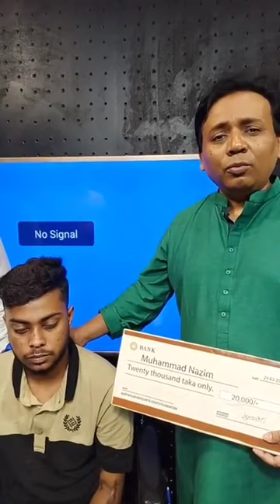দুর্ঘটনায় হাত-পা হারানো জামালপুর জেলার নাজিম এর পাশে নিজের বলার মত একটা গল্প I Iqbal Bahar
Iqbal Bahar
Entrepreneur | Mentor I Teacher I Speaker
Founder, "নিজের বলার মত একটা গল্প" ফাউন্ডেশন